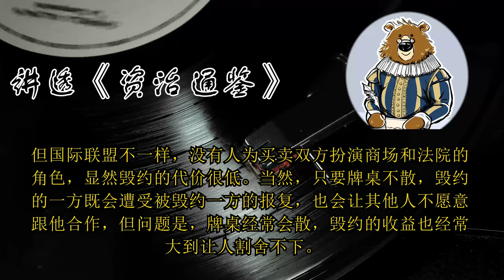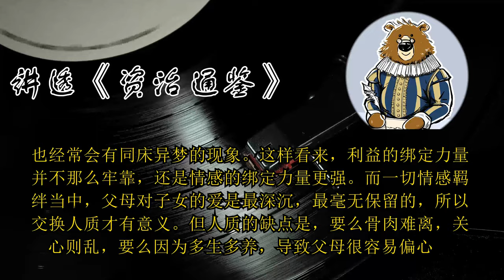楚国为什么会对齐国开战？ 🔴 讲透资治通鉴（204）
划重点

1.一个问题属于利益问题还是尊严问题，在不同时代和文化背景下，有不同的定义。
2.小群体内部，社会位阶的变动特别撕咬人心。
3.为了让联盟成立，就有必要做出利益绑定，战国诸侯也是这个思路，当时最主流的绑定模式就是互换人质。